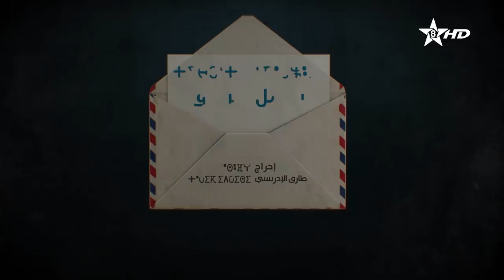مسلسل رسائل مرزوق الحلقة الثانية عشرة | Tibratin n Marzouk épisode 12